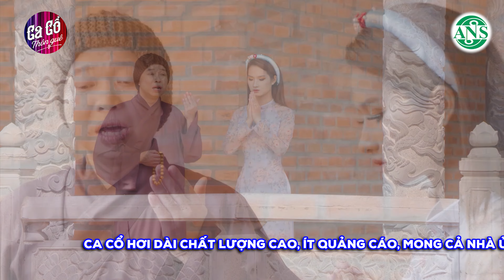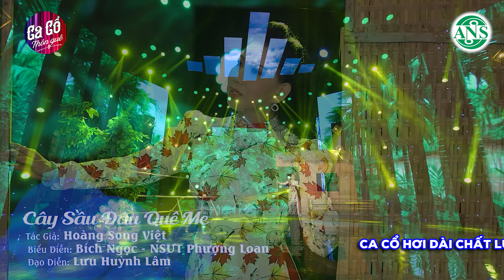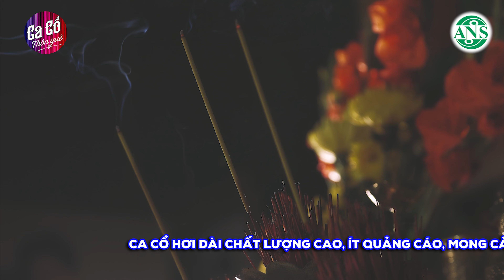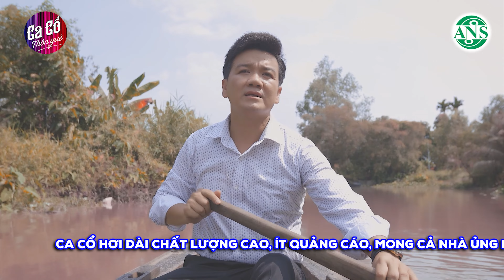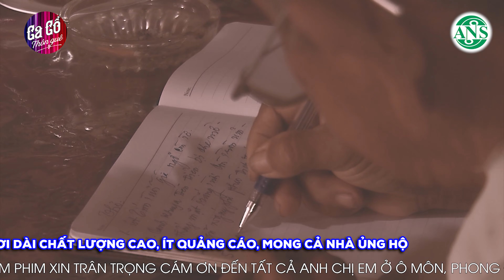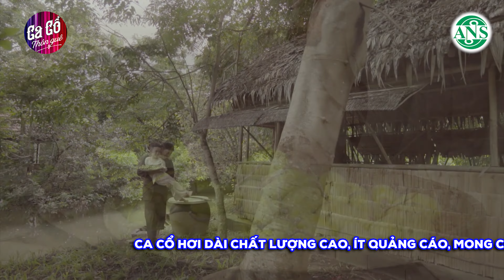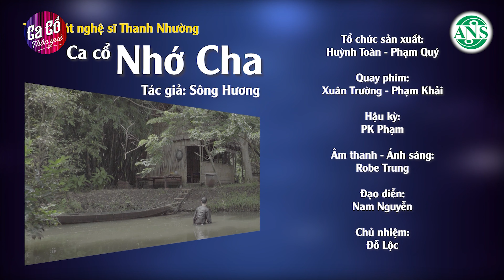CẢI LƯƠNG COI LÀ NGỦ 😴 lk ca cổ hơi dài đo giây về PHẬT GIÁO coi là ngủ 😴 Ca Cổ Thanh Nhường dễ ngủ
Tìm hiểu thêm về nền ÂM NHẠC CỔ TRUYỀN VIỆT NAM:
Nhạc cổ truyền Việt Nam là ngành âm nhạc của Việt Nam, thường hiểu là thuộc dân tộc Kinh, trước khi làn âm nhạc này bị chi phối bởi truyền thống nhạc Tây phương du nhập vào đầu thế kỷ 20. Từ ngữ "nhạc cổ truyền" hay "cổ nhạc" được dùng đối chiếu với tân nhạc.
Nhạc cổ truyền Việt Nam bao gồm nhiều thể loại, trong đó có dân ca gồm các bộ môn quan họ, hò, lý,...
Ở trong triều thì có nhạc cung đình gồm nhã nhạc và đại nhạc chủ yếu dùng trong các lễ nghi.
Trong dân chúng thì nhạc lễ có hát chầu văn cùng các loại nhạc dùng cử hành các nghi lễ của Phật giáo và Cao Đài.
Cải lương là một loại hình kịch hát có nguồn gốc từ miền Nam Việt Nam, hình thành trên cơ sở dòng nhạc Đờn ca tài tử và dân ca miền đồng bằng sông Cửu Long, nhạc xưa cổ
Giải thích chữ "cải lương" (改良) theo nghĩa Hán Việt, giáo sư Trần Văn Khê cho rằng: Cải lương là sửa đổi cho trở nên tốt hơn", thể hiện qua sân khấu biểu diễn, đề tài kịch bản, nghệ thuật biểu diễn, dàn nhạc và bài bản. Ở đây là đã cải lương (cải cách, đổi mới) nghệ thuật hát bội. Từ 1 động từ theo nghĩa thông thường đã trở thành 1 danh từ riêng. Sau khi cải lương thì nghệ thuật Cải Lương đã khác hẳn với nghệ thuật hát bội cả về nội dung và hình thức.
Các môn nghệ thuật trình diễn như hát xẩm, chèo, tuồng, và cải lương cũng thuộc truyền thống cổ nhạc Việt Nam.
Ngoài ra nhạc tài tử, ca trù và ngâm thơ là dạng nhạc thính phòng của ngành nhạc cổ truyền.
Vọng cổ, hay vọng cổ Bạc Liêu, là điệu nhạc rất thịnh hành ở miền Tây Nam Bộ, Việt Nam. Bắt nguồn từ bài "Dạ cổ hoài lang" (nghe tiếng trống đêm, nhớ chồng) của cố nhạc sĩ Cao Văn Lầu (tức Sáu Lầu). Vọng cổ là một trong những bài bản chính của sân khấu cải lương.
Tân cổ giao duyên là những bài hát kết hợp giữa ca cổ, Nhạc cổ truyền Việt Nam và tân nhạc.
Ca Cổ Thôn Quê là Kênh Ca Cổ Cải Lương với các bài hát thuộc thể loại ca cổ, cải lương, vọng cổ hơi dài... với tinh thần Cải Lương VÌ CỘNG ĐỒNG Mong được cộng đồng yêu Ca Cổ cải lương và vọng cổ dành sự yêu mến cho kênh.

➤ KHÔNG THỂ KHÔNG COI! Liên khúc Tân cổ giao duyên hay nhất 2021
➤Tuyển tập Ca Cổ cải lương chọn lọc hơi dài, đã tai

© Bản quyền thuộc về YoMusic x ANS
© Copyright by YoMusic YoMusic x ANS ❌ Do not